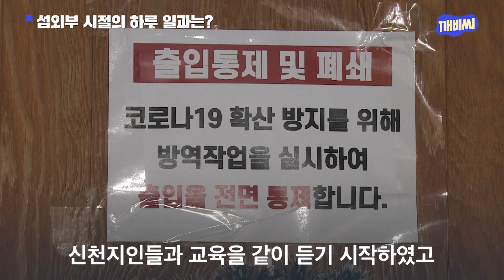신천지에 도대체 왜 들어가냐고??? 4년 만에 신천지 탈출한 썰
4년 만에 신천지를 나온 한 청년과의 인터뷰

Q1. 어떻게 신천지에 들어가게 됐는지?
Q2. 쉽게 마음을 뺏긴 이유가 있다면?
Q3. 신천지에서 어떤 역할을 했는지?
Q4. 섭외부 시절 하루 일과
Q5. 신천지를 나오게 된 이유
Q6. 신천지를 나간다고 했을 때 주변 반응
Q7. 신천지를 나온 후 달라진 점?
Q8. 신천지 신도들에게 하고 싶은 말